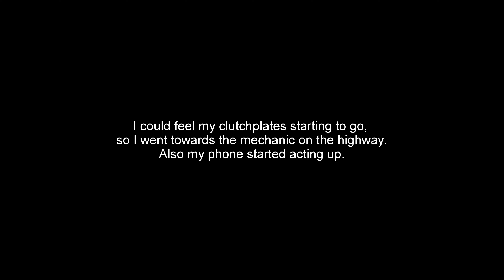S3-06 Balkan TET, Mount Kom to Surprise!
Solo rider travelling across europe on the Trans euro trail, Seeing as much off-road, gravel and sandy roads as possible.